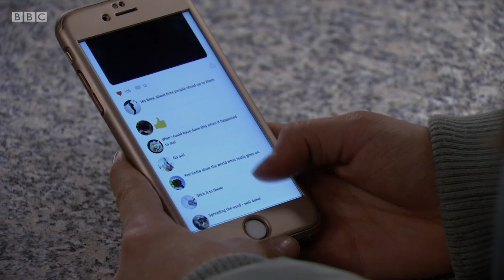EastEnders - Tiffany Finds Out Keegan Betrayed Jack's Trust (18th May 2020) Part.2/2